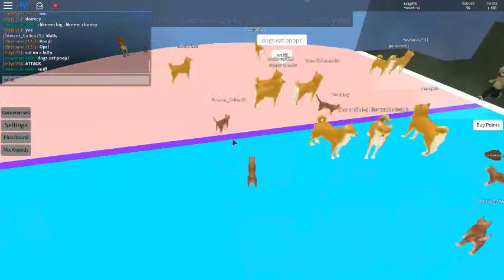dogs or cats (roblox wold you rather)